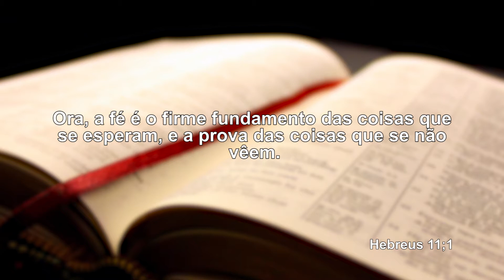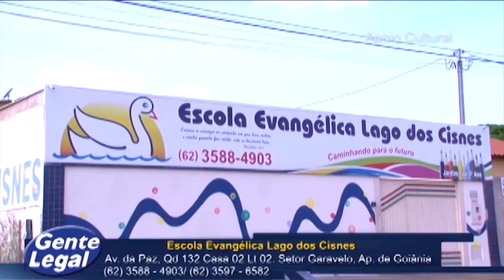ADPEL - Jd. Tropical. - Pr. Nando 18/12/16